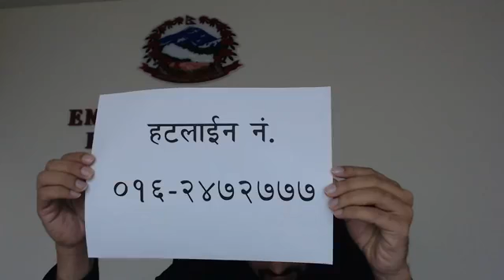Embassy of Nepal, Malaysia was live.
Hi,